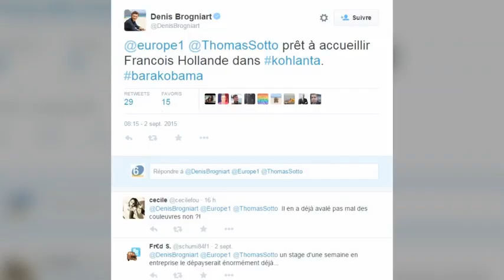François Hollande dans Koh-Lanta ?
Et si François Hollande participait à Koh-Lanta ? Sur Twitter, l'animateur de l'émission Denis Brogniart s'est dit prêt à accueillir le chef de l'Etat. Celui-ci n'a pas encore réagi mais sa ministre de l'Ecologie oui. Interrogée sur i-Télé mercredi matin, Ségolène Royal a répondu : "Pourquoi pas. Toutes les idées ou toutes les solutions pour sensibiliser à la question climatique sont bonnes à prendre".
Si Denis Brogniart rêve de voir le président français dans Koh-Lanta, c'est parce que Barack Obama participe en Alaska à l'émission de télé-réalité de NBC "Running Wild with Bear Grylls". Dans ce programme, un aventurier donne des leçons de survie à des stars comme Kate Hudson, Ben Stiller, Channing Tatum ou Kate Winslet.
Le président américain, qui a fait un selfie avec le présentateur du show, ne sera pas malmené mais fera simplement "un trek" pour alerter les Américains sur les conséquences du réchauffement climatique sur la nature. Un acte médiatique fort à moins de trois mois de la conférence mondiale sur le climat à Paris. Alors, François Hollande osera-t-il faire de même ?